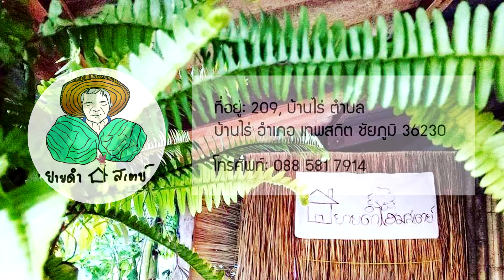สะแตก ep.4.2 ผู้ชายเสื้อลายดอก กับ ต้นสะตอที่ตามหา @ชัยภูมิ ตอน2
ภาคก่อนหน้านี้
ep.4.1 ผู้ชาย (เสื้อ) ลายดอก กับ ทุ่งดอกกระเจียว

ep.4.2 เรายังอยู่ที่จังหวัดชัยภูมิ พาไปเยี่ยมชมยายดำโฮมสเตย์ และพาไปเก็บสะตอ ของขึ้นชื่อที่นี่